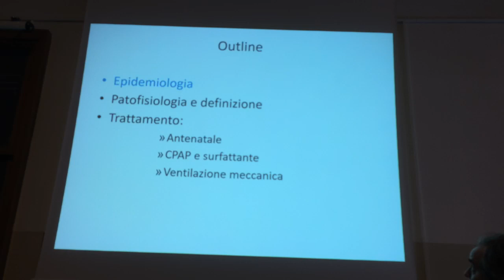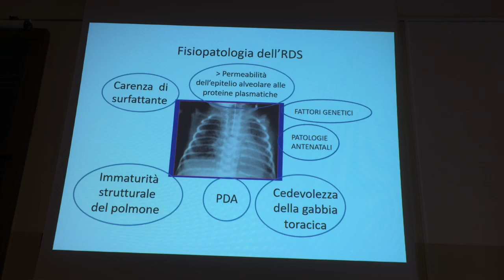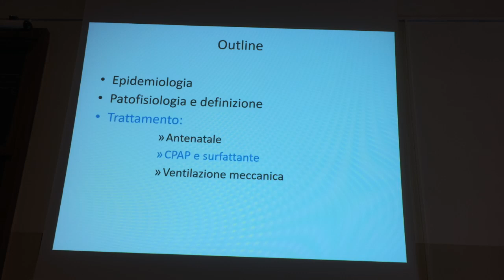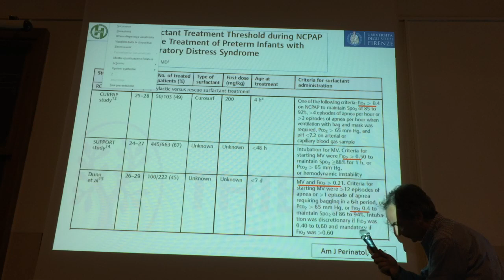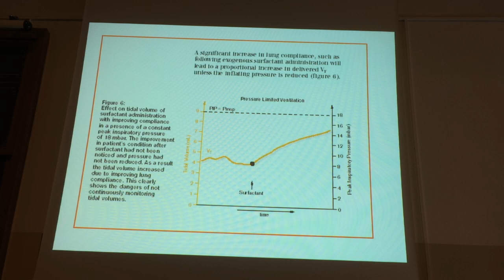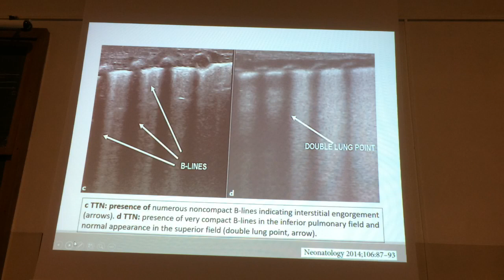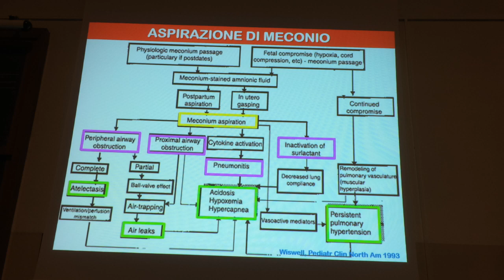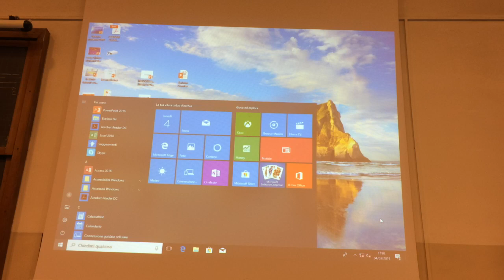Pediatria- lezione 2 - RDS nel prematuro, aspirazione di meconio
04.03.19
sindrome da distress respiratorio nel prematuro
aspirazione di meconio

prof carlo dani